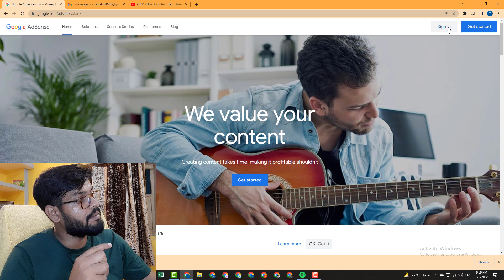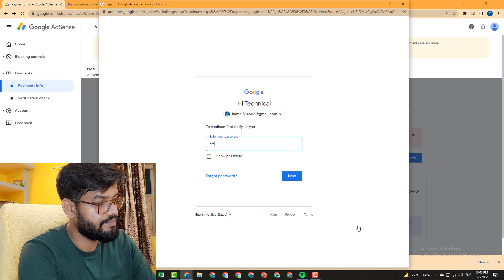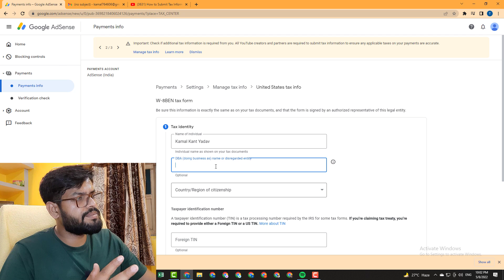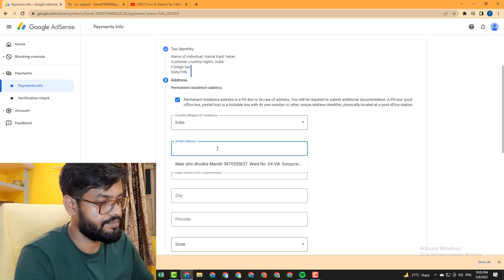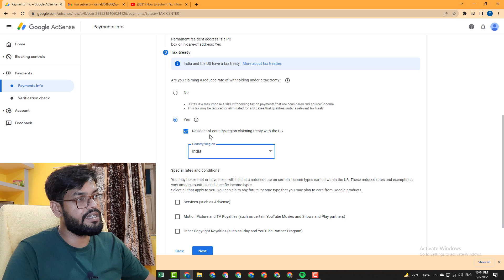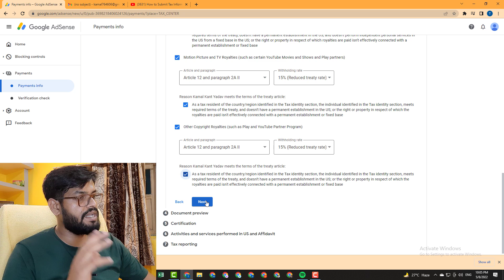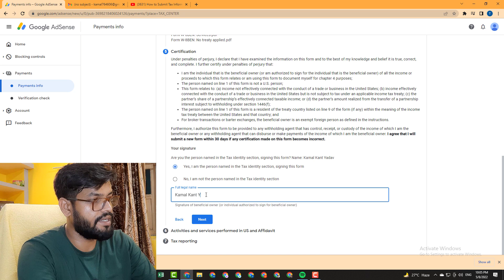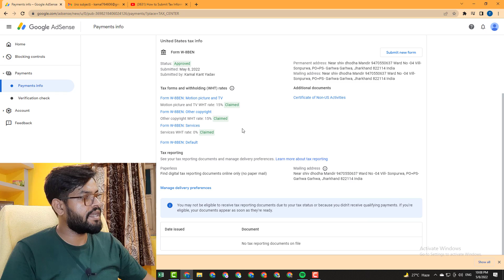How to Submit Tax Information Form in Google Adsense for YouTube & Blog Earnings | Step by Step